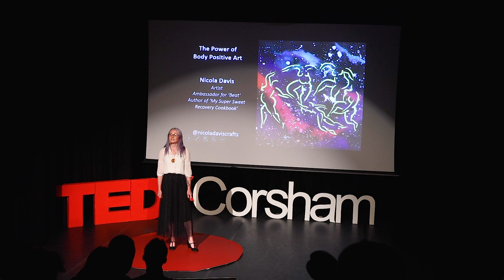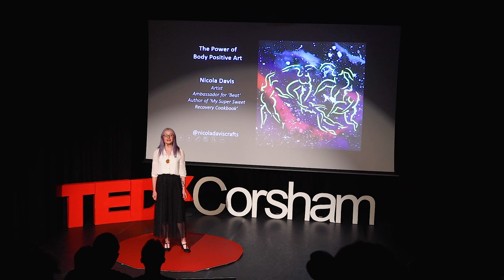The Power of Body Positive Art | Nicola Davis | TEDxCorsham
Since recovering from anorexia, Nicola started to theme her artwork around women's bodies: embracing their
similarities and differences. Nicola believes that we all have the ability to be comfortable in our own bodies, and art is one of the ways we can achieve this. Owner of Nicola Davis Crafts, Organiser of Corsham Creative Market and Author of My Super Sweet Recovery Cookbook This talk was given at a TEDx event using the TED conference format but independently organized by a local community.